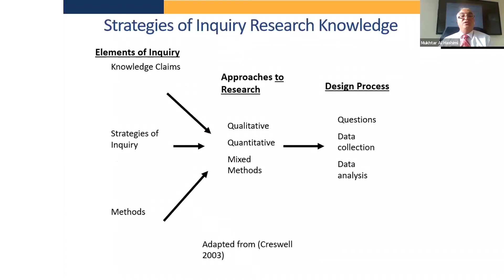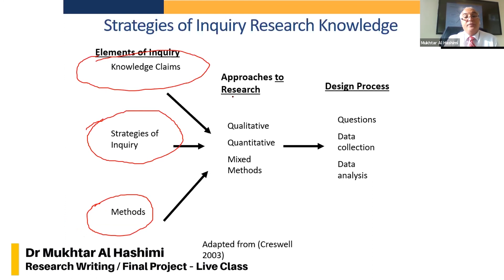Dr Mukhtar Al Hashimi - Research Writing / Final Project Live Class